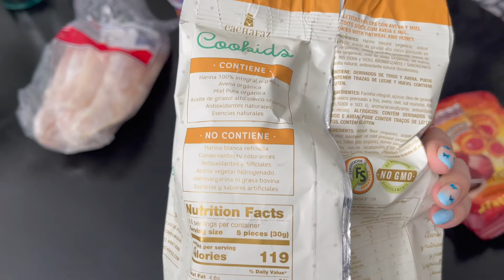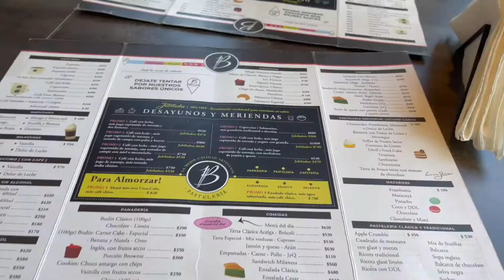UN DIA CONMIGO 🤍 training Pilates | que como en un día, charlamos y más | Productive Day | VLOG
Hola amigos como están? Espero que muy bien 👍
Me extrañaron? Yo si pero he vuelto. Desde hace mucho quería mostrarles algunos de los ejercicios que hago en Pilates Fosque. Realmente me encanta, lo disfruto y da increíbles resultados.
Les muestro todo lo que como en el día, hablamos y mucho mas.
Juntos hasta que me voy a dormir.
Espero que les guste, leo sus comentarios